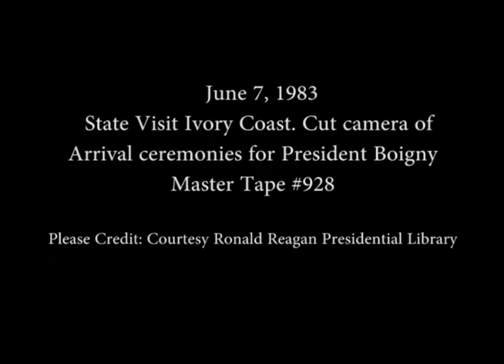Cuts of Arrival Ceremony for President Boigny of Ivory Coast on June 7, 1983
Full Title: State Visit Ivory Coast, Cut camera of Arrival ceremonies and National anthems, President Reagan's remarks at Arrival Ceremony on South Lawn, Interpreter, President Boigny's remarks at Arrival Ceremony on South Lawn on June 7, 1983

Transcript: N/A

Production Date: 6/7/1983

Access Restriction(s):Unrestricted
Use Restriction(s):Unrestricted